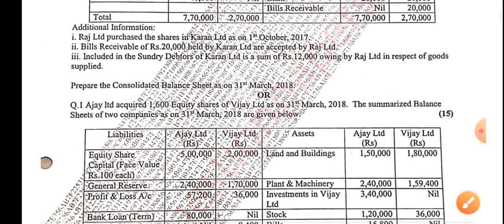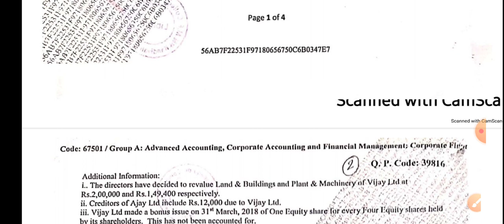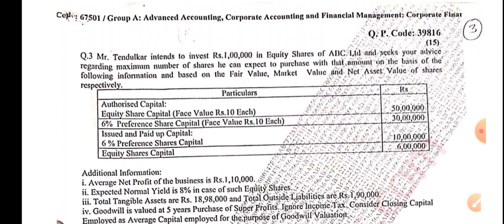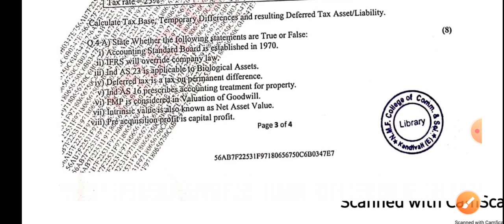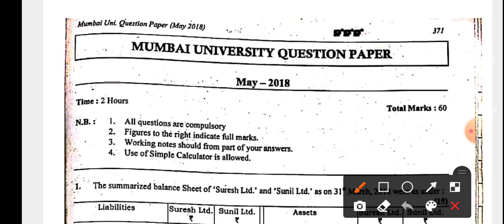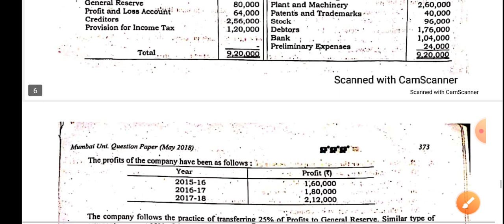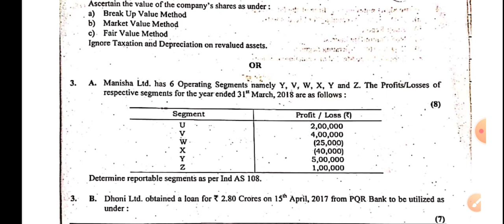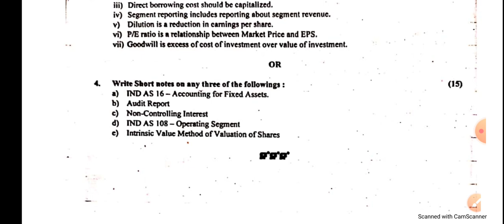question papers of corporate financial accounting | m.com part 2 sem 4 | important tips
idol
university of mumbai
corporate finance
m.com 2
saurabh r shinde